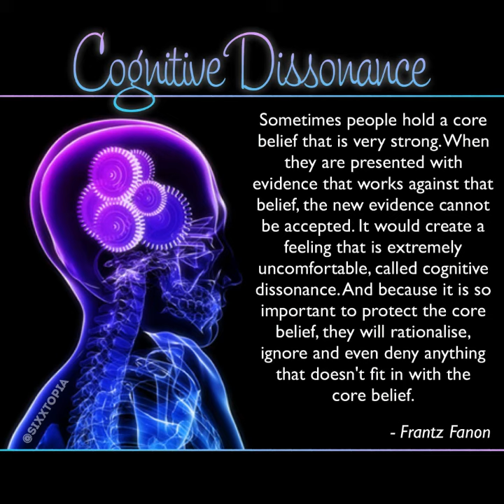Cognitive Dissonance - The Difficulty of Reconciling Zionism With National Front Outlooks.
Today we will have a brief look at how a historian who is a Zionist is supportive of an organization founded by a man who was profoundly anti-Semitic. Namely, AK Chesterton, I have included links to a biography of him  below.